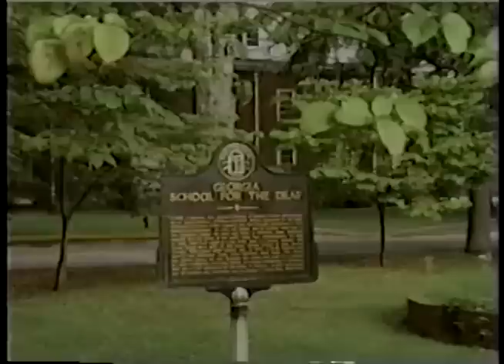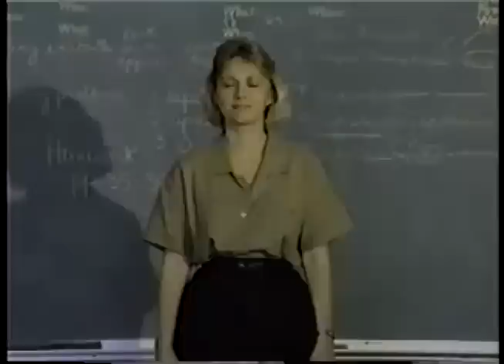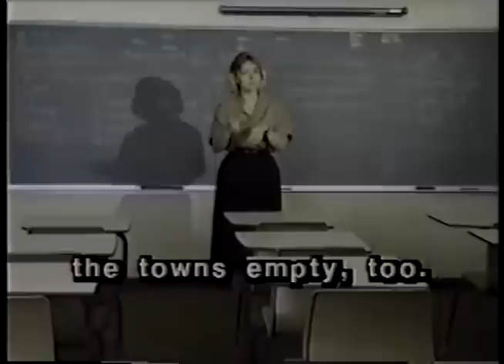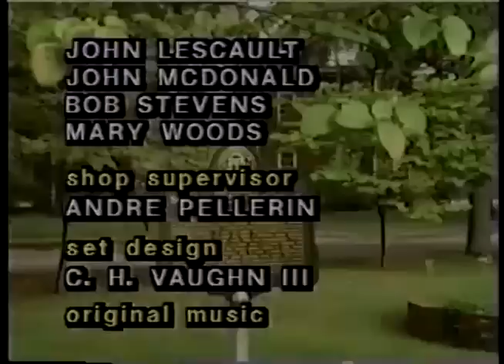DEAF MOSAIC #209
Topics of this episode of the Emmy-winning TV series, filmed in 1986, include:  an interview with former Gallaudet president Jerry Lee; the ceremony which marked Gallaudet's transition from college to university; a profile of the Georgia School for the Deaf; and a brief segment on Melvin Ballard.  Hosted by Gil Eastman.